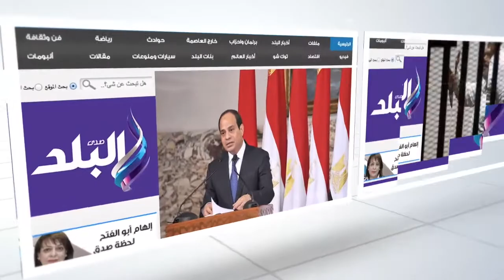وزير التعليم: نغرس في نفوس أبنائنا حب الوطن ونبذ العنف